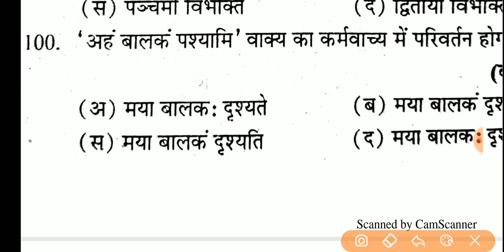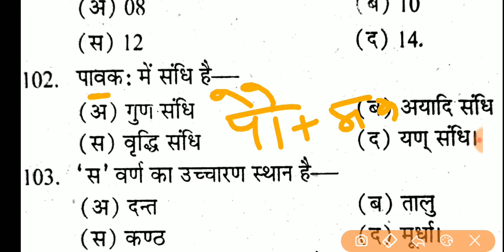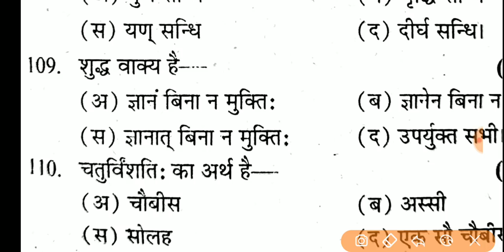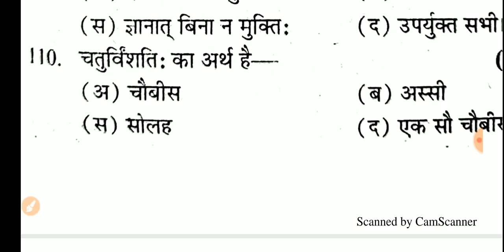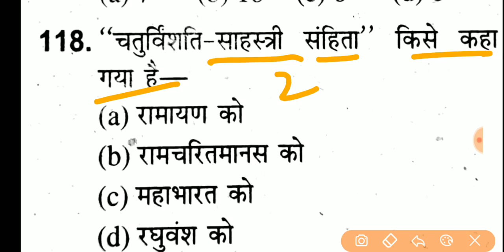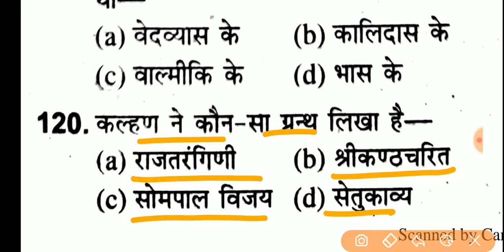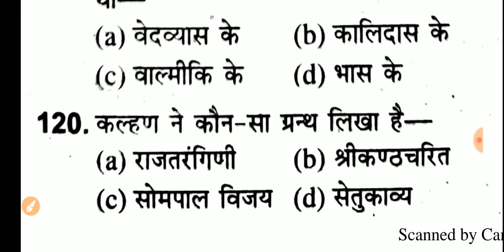Sanskrit Practice Set - 7 | 30 Most questions | best for uptet | संस्कृत प्रैक्टिस सेट uptet स्पेशल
संस्कृत प्रैक्टिस सेट | 20 तो आने ही चाहिए ? Practice Set - 7 |